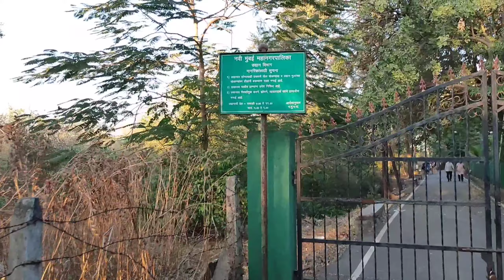सागर विहार ~sagar vihar vashi navi mumbai ^😊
sagar vihar vashi [ सागर विहार ] navi mumbai ^😊